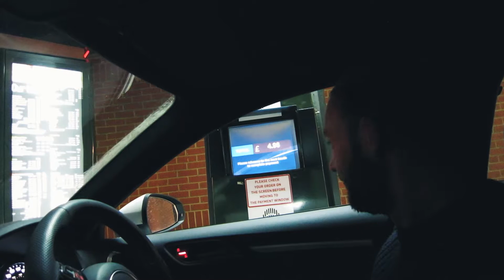DAY 4 | HITTING UP THE DRIVE THROUGH (Vlogmas)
► T-SHIRTS!
If you guys want to get a t-shirt make sure you head on over

► ANIMATION WORK
If you would like me to create an intro/outro/logo etc for your channel,

I’m always in need of new music for my videos. If you’re a music creator and would like me to use your music, please drop me an email using the address in my channel’s about section.

► FAQ
Q - Will you make me an intro or outro for my channel?
A - I can't work for free I'm afraid. All serious enquiries should be emailed to the address on my channel's About section.

If you’d like follow me then you can do so by following these links:

Stuff I use to make my videos:

► Canon 5D Mk II Body
► Canon EF 24-70mm f/2.8 L USM Lens
► Canon G7X
► RODE VideoMic